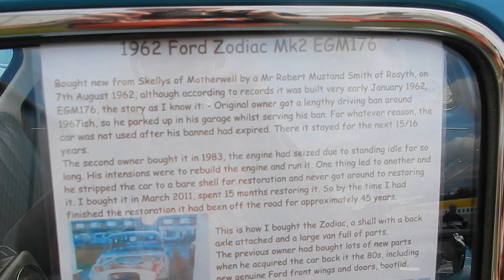Classic Car Show! 2024 at the North East Land Sea & Air Museums!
North East Land Sea & Air Museums (NELSAM), Sunderland